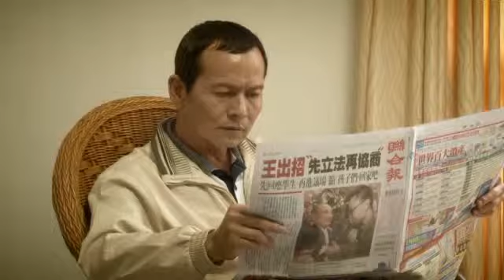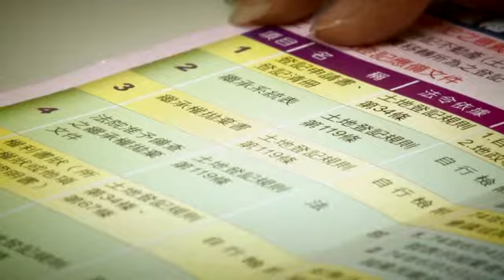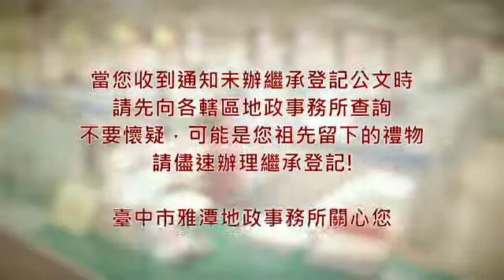地籍清理發現未辦繼承土地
天上掉下來的禮物-地籍清理發現未辦繼承土地